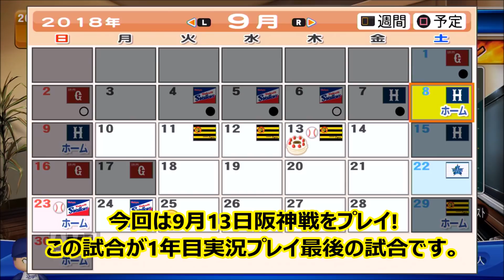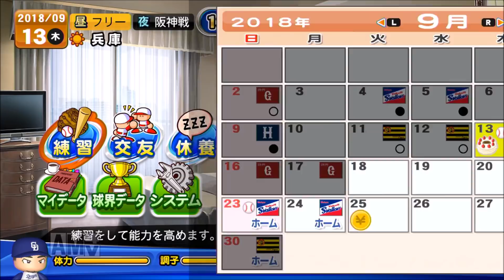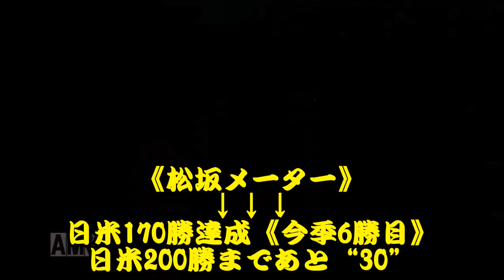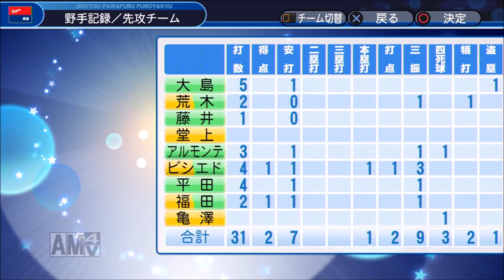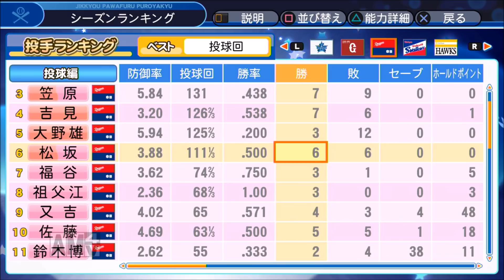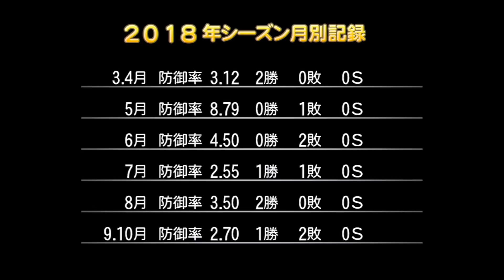【パワプロ2018】~1年目登板21vs阪神タイガース戦~松坂大輔のレジェンド物語♯9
平成が終わる前に日米200勝達成なるか!?
【松坂メーター】
日米200勝まであと“31勝”